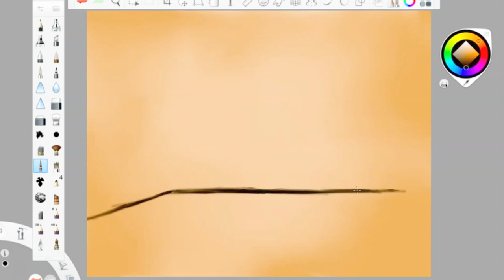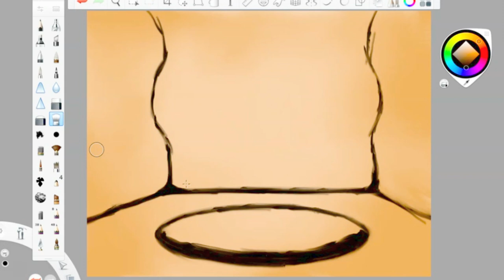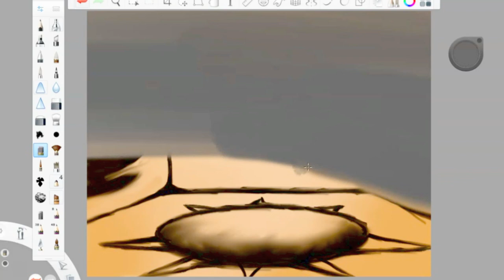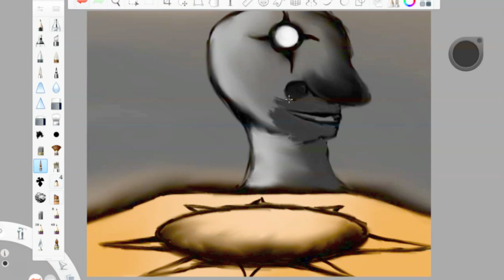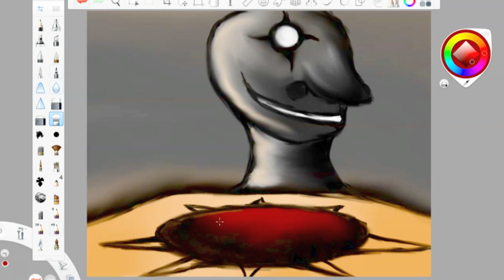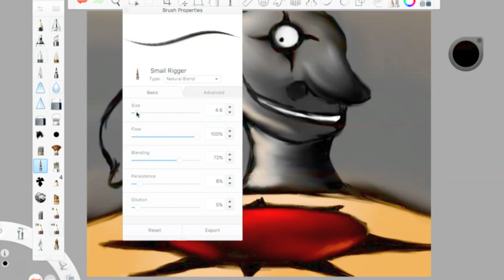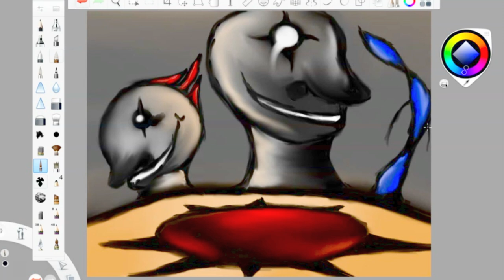"I AM COLOSSUS" Meshuggah | THE NAUTILUS ART SHOW